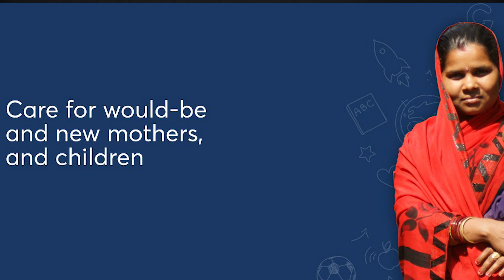As Akshaya Patra Reaches 4 Billion Meals Served, 2024 Boston Gala Chairs Talk About Upcoming Event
As Akshaya Patra reaches four billion meals served, 2024 Boston gala chairs talk about the non-proft organization's upcoming fundraising gala on April 28 at Burlington Marriott Hotel in Burlington, MA.

Akshaya Patra Advisor Rakesh Kamdar on the gala and guests, gala co-chairs Ajita Bhat on expanded services of Akshaya Patra, Yoshika Sherring on her visit to Akshaya Patra Kitchen in India, and Samatha Ganglani on volunteering opportunities for Akshaya Patra Foundation.